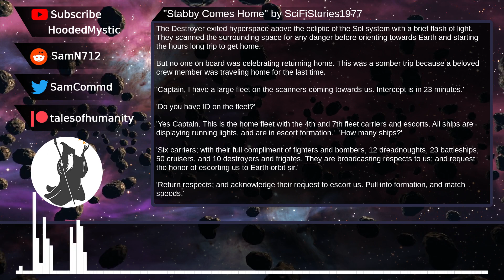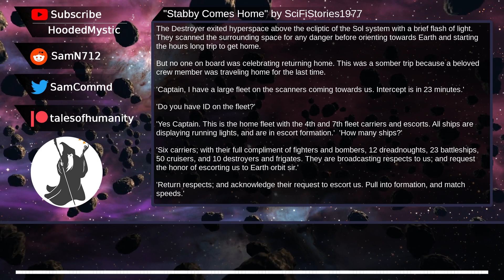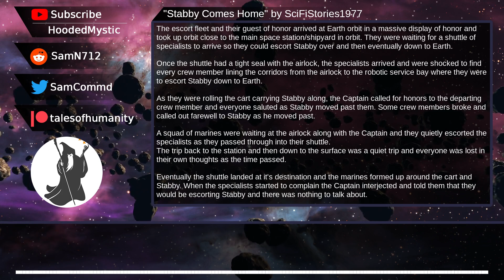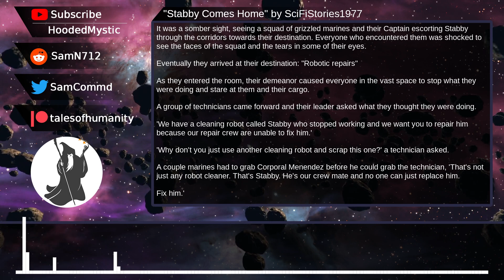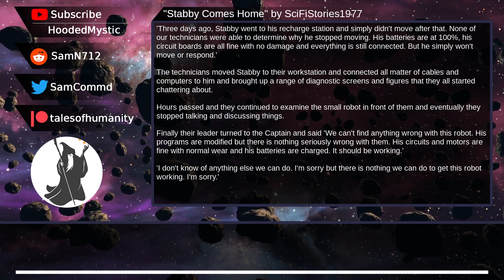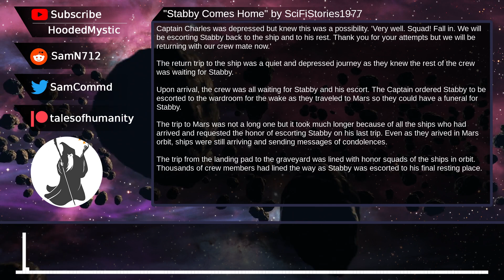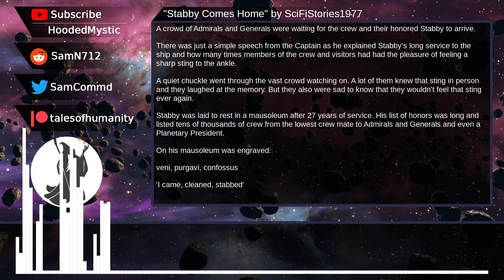Stabby Comes Home | Humans are space orcs? | An HFY Story